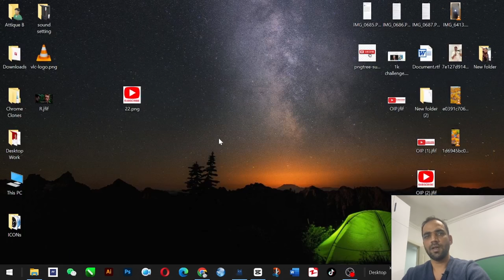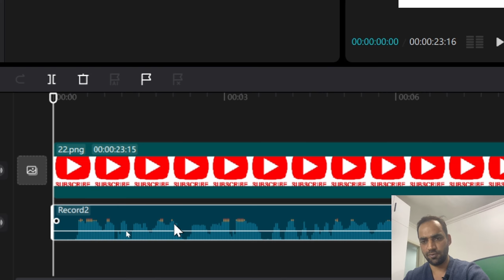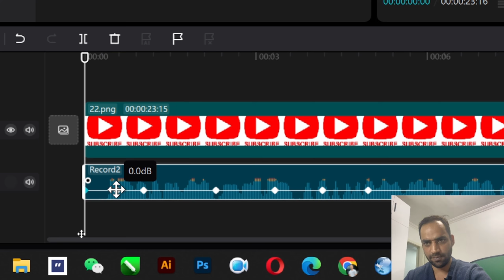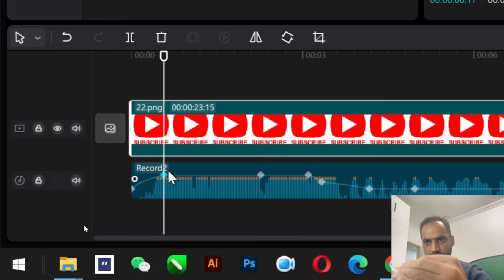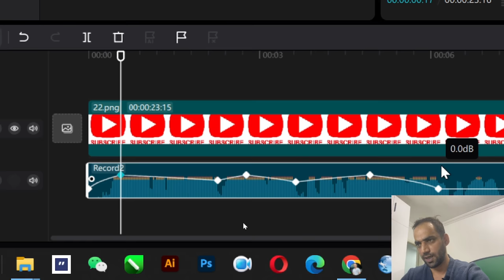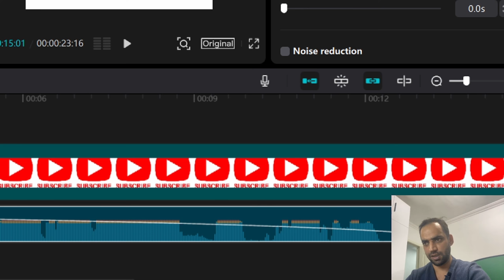Learn How to Adjust Audio Levels With Keyframes in CapCut (Audio Ducking)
In this video tutorial, you will learn how to edit audio in CapCut PC with Keyframes. You can use audio autoduck function for low and high volume adjustments in CapCut. Editing audio with keyframes in Capcut is a great way to adjust the volume levels in your video. If you are using voiceover and background music for your CapCut Videos then you definitely need audio ducking to balance the unequal levels of audio. This task can be performed within CapCut with the help of audio editing keyframes.
If you use an already existing sound or your own audio voiceover with the background music or a song, then you must know how to adjust the pitch or the unequal levels of audio to match voiceover and background music with the help of CapCut PC keyframes. It is necessary to keep the balance of different voices and adjust volume of background music bit higher whenever you take a pause.

You can follow the same procedure for CapCut mobile to make the audio levels equal or low and high with the keyframes for volume adjustments.